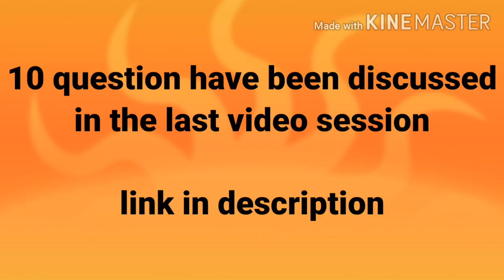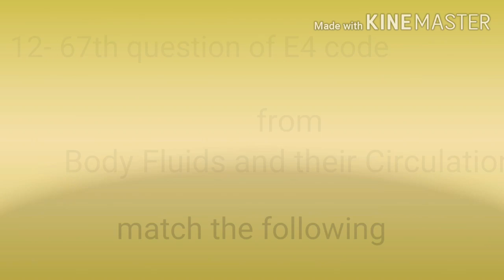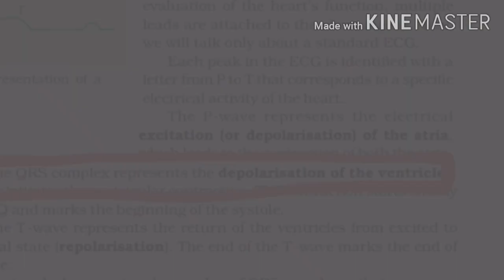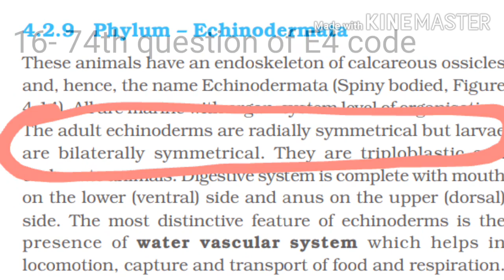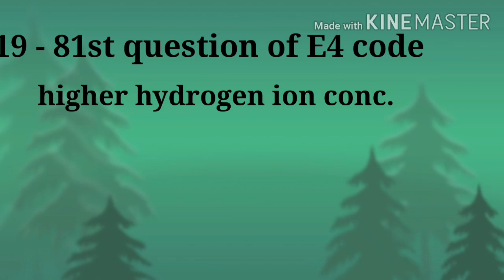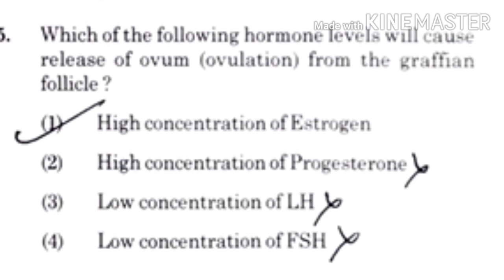NEET 2020 Zoology questions Analysis- 2-Ashish Dubey Sir ,Brainfill Academy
Welcome to the part 2 of the NEET 2020 Zoology question analysis.
 47 questions From Zoology in NEET 2020 Paper. Dear  students lets discuss zoology questions from NEET 2020 paper .
Mostly NCERT based, these questions have been framed very well otherwise these are very simple and almost line to line from NCERT

Zoology paper analysis will give you an insight of how questions are framed and what can be the question designs to make an easy question look like complex.
We are going to discuss NEET 2020 Zoology questions in segments of around 10 questions in each short video session
My Dear students, this is Ashish Dubey, thankyou for visiting the channel
It is your own channel to learn biology concepts from very basic to advanced level.

Check out the question oriented final revision of topics

Thankyou.